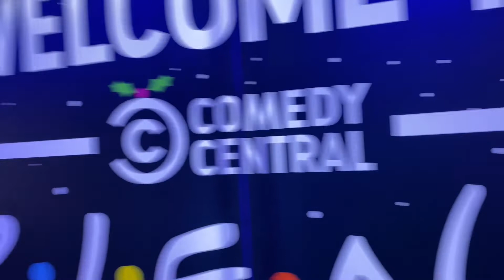I WENT TO FRIENDS FESTIVE LONDON!!